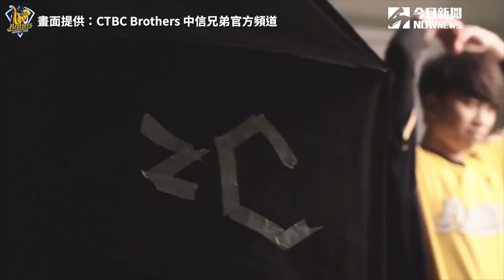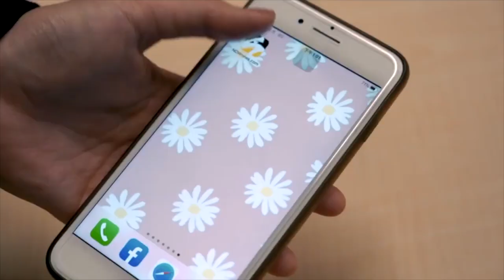中職／台灣文化近！田澤純一認證陳偉殷夠認真